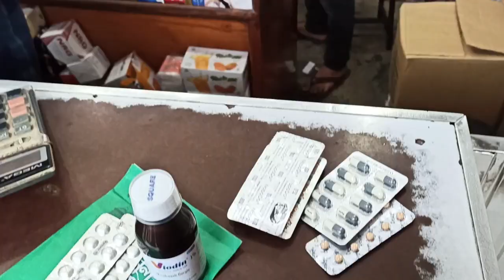Emergency ডাক্তার দেখাতে হোল I Ramadan 2023 I Ramzan vlog I Daily vlog I Family vlog I Artist Couple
family_entertainment_video
ramadan in Bangladesh
ramzan special vlog
Bangladeshi_vlogger
Cute_couple_vlog
trending_vlog
viral_video
youtube_video
youtube_video_bangla
Bangla_vlog
Bangla video
Bangladeshi couple vlog
Bangladeshi youtube video
funny video
amar_vlog
lifestyle_vlog
jiboner_glopo
family vlog